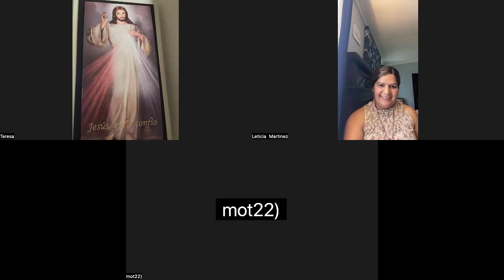Coronilla y Rosario Abril 29, 2024